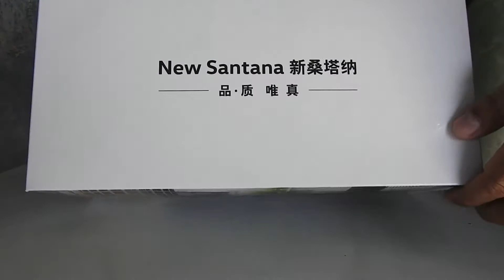VW Santana (2020) 1/18 Scale model Unboxing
Diecast model size W : 9 cm, L : 24.5 cm
Color : Gold Metallic
Manufacturer : Paudi Model

Jellyfish in Space โดย Kevin MacLeod ได้รับอนุญาตภายใต้ใบอนุญาต ครีเอทีฟคอมมอนส์แบบระบุแหล่งที่มา 4.0